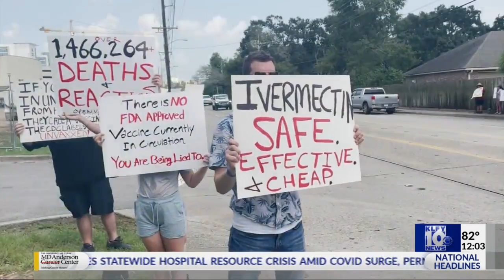Ochsner Health reports dropping numbers of COVID patients